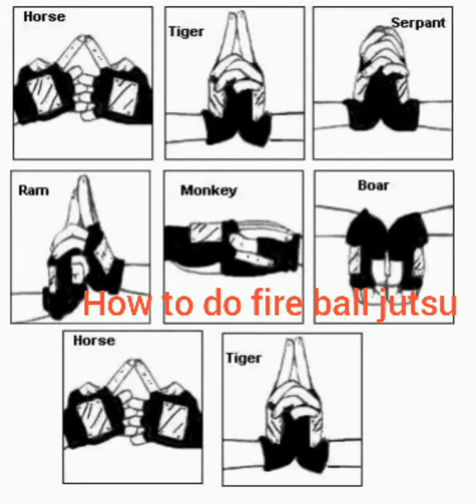How to do a fireball jutsu hand signs